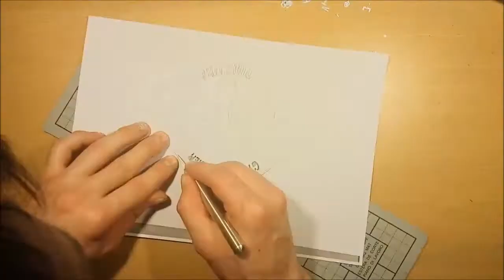Logo gTo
Le logo du manga GTO en accéléré avec essaie peinture.

                  Driver's High par L'Arc~en~Ciel